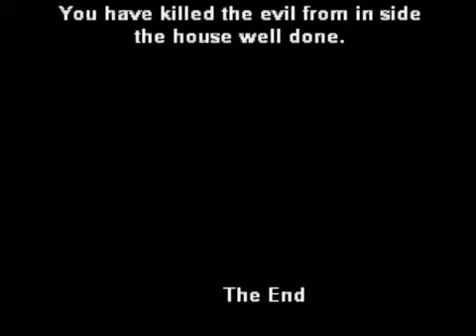(MMF2) Nightmare Dream - Playthrough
Me playing through one of my old multimedia fusion games called "Nightmare Dream" I made this a long long time ago. There is also me speaking in the background, you can't hear me too good at some points because of the games sound/music. Hope you enjoy this video :) And please no negative comments, they will just be deleted so you are wasting your time, thanks